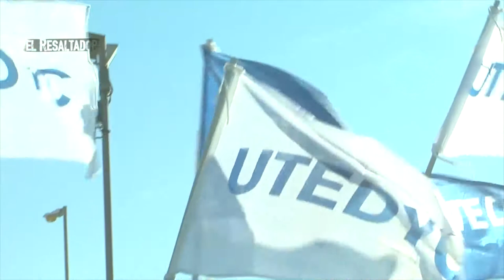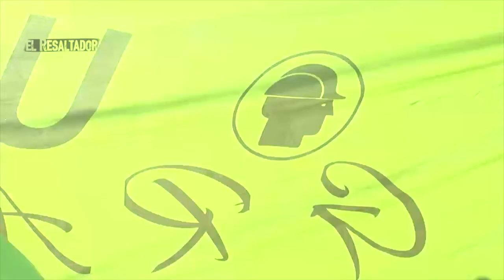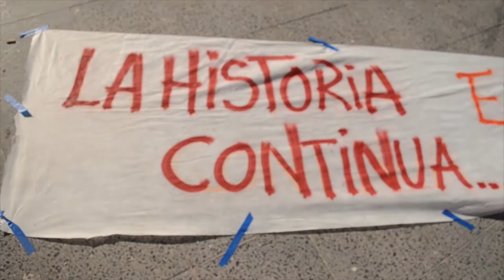El Resaltador 24 | Bloque 1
Fecha de emisión: 31 de agosto

Entrevistado: Orlando Carriqueo